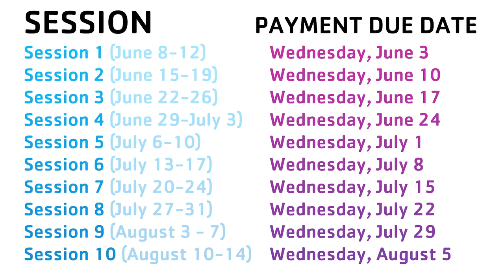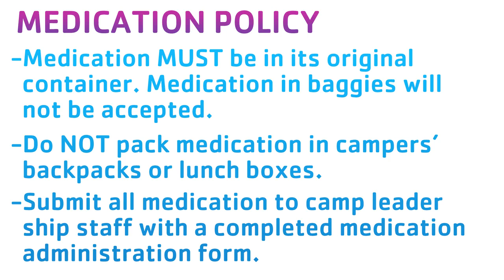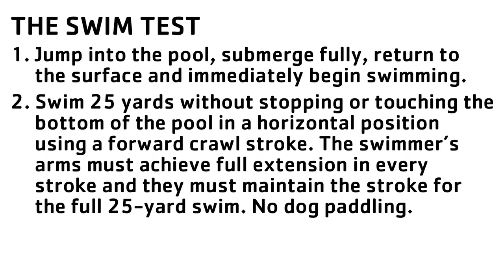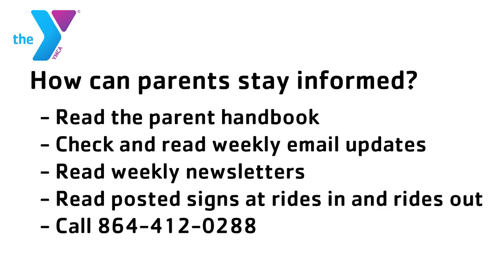Eastside YMCA Day Camp Parent Orientation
Learn all about what's expected from parents and campers in order to make Day Camp run smoothly this year!